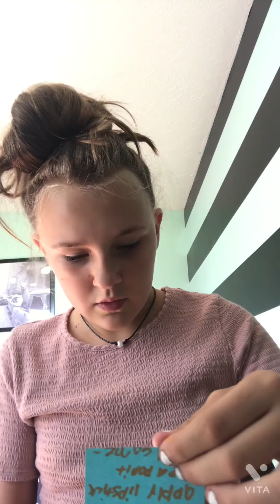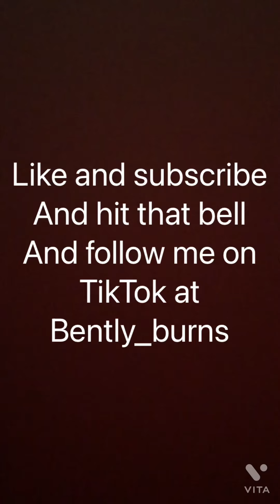The 7 second challenge